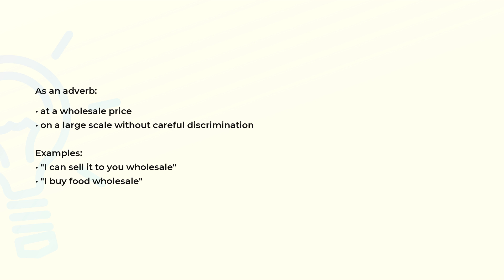What is the meaning of the word WHOLESALE?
Definition, examples of use and spelling of the word WHOLESALE.

(00:00) Intro
(00:07) As an adverb
(00:26) As a noun
(00:38) As a verb
(00:45) Spelling

As an adverb (00:07):
• at a wholesale price
• on a large scale without careful discrimination

Examples:
• "I can sell it to you wholesale"
• "I buy food wholesale"

As a noun (00:26):
• the selling of goods to merchants; usually in large quantities for resale to consumers

As a verb (00:38):
• sell in large quantities